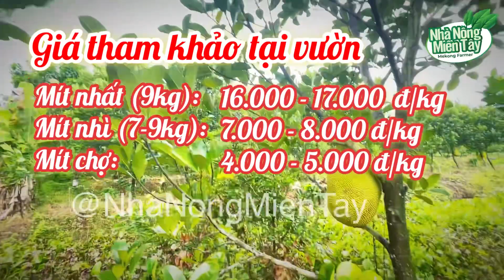Giá mít ruột đỏ hôm nay ngày 04.07.2023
Giá mít ruột đỏ hôm nay ngày 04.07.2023,  tình hình giá mít ruột đỏ hôm nay, cập nhật giá mít hôm nay